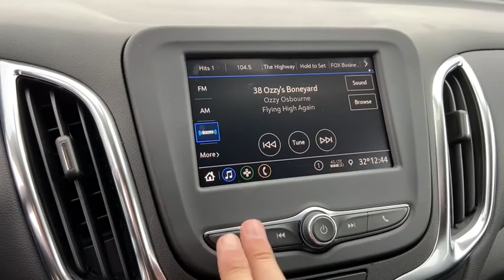2021 Chevrolet Equinox Saginaw, Midland, Bay City, Freeland, Shields MI ML342653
Nightfall Gray Metallic New 2021 Chevrolet Equinox available in Saginaw, Michigan at Serra Saginaw. Servicing the Midland, Bay City, Freeland, Shields, MI area.

Serra Saginaw
4200 Bay Rd

$245/month with $1000 due at signing. 36 month 10000 miles/yr. GMS lease to qualified buyers. Lease loyal. INCLUDES tax title license DOC fee & $695 acquisition fee. See Serra Saginaw for complete details. MSRP: $31570. Offer ends 2/1/2021. Equinox LT 1LT AWD 17 Aluminum Wheels 3-Spoke Leather-Wrapped Steering Wheel All-Weather Floor Liners (LPO) AM/FM radio: SiriusXM Confidence & Convenience Package Cruise Control Driver Confidence II Package Driver Convenience Package Dual Zone Automatic Climate Control Floor Liner Package (LPO) Front Fog Lamps Heated Driver & Front Passenger Seats Integrated Cargo Liner (LPO) Lane Change Alert w/Side Blind Zone Alert Preferred Equipment Group 1LT Rear Cross Traffic Alert Rear Park Assist w/Audible Warning Rear Power Liftgate Remote Start Universal Home Remote.br2021 Chevrolet Equinox LT 1LT AWD 1.5L DOHC Nightfall Gray Metallic 25/30 City/Highway MPGbrOur experienced sales staff is eager to share its knowledge and enthusiasm with you. Prices for new Chevrolet vehicles are based GM Employee pricing eligibility. Price does not include Tax Title License and Documentary Fee of $220;$3750 - Chevrolet Consumer Cash Program. Exp. 02/01/2021